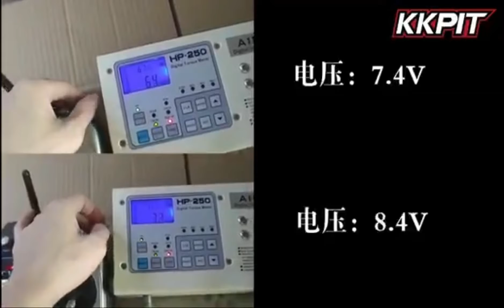KKPIT BELIEF SERIES SERVOS 3